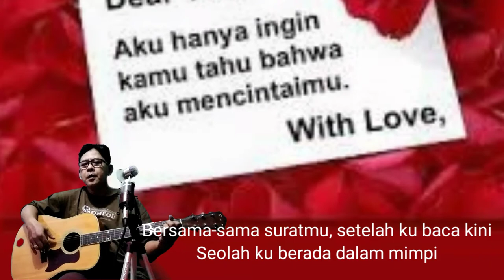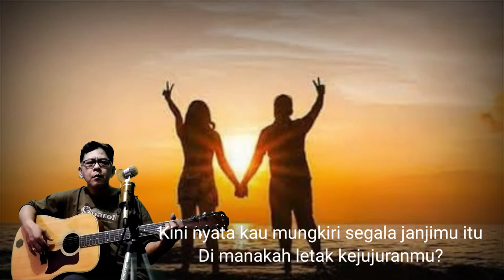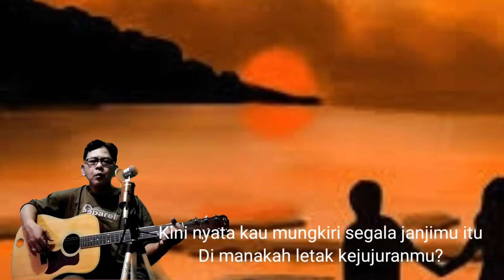Lagu Malaysia Paling Syahdu Mengapa Perpisahan Yang Minta Flybaits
Mengapa Perpisahan Yang Minta
cover suarman
Mengapa Perpisahan Kau Pinta
Flybaits
Seketika itu sepi mencuit hati
Ada suara hujan, seakan menyanyi
Mendendangkan lagu syahdu, ketika ku terpegun
Merenung jauh gambarmu, sayangku
Terkilan rasa bila kata-katamu
Kau ucapkan padaku, membuatku terpaku
Bersama-sama suratmu, setelah ku baca kini
Seolah ku berada dalam mimpi
Titisan demi titisan
Air mataku jatuh berlinangan
Ku genggam gambarmu dalam pelukan mesra
Tak mungkin dapat ku melupakanmu, sayang
Di dalam dunia ini
Tak mungkin dapat ku cari pengganti dirimu
Oh, mengapa perpisahan yang kau pinta?
Janganlah kau lupa, suatu ketika dulu
Kita pernah bersama berjanji dan bercinta
Kini nyata kau mungkiri segala janjimu itu
Di manakah letak kejujuranmu?
Titisan demi titisan
Dariku, dariku